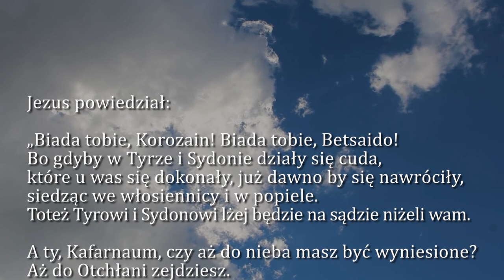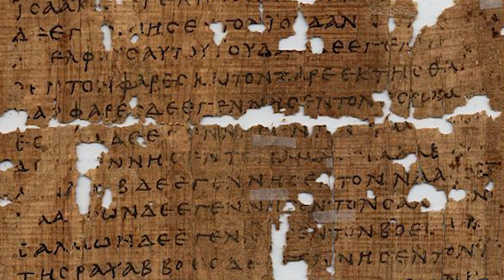Dobra Nowina na dziś | 6 października - Piątek, XXVI tyg. zwykłego